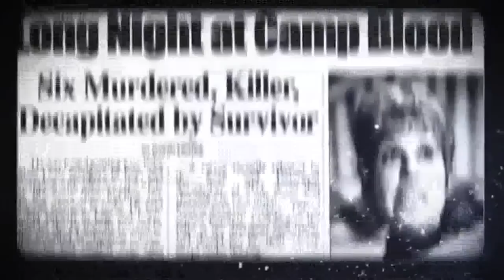Mandy (2018) movie review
Mandy Nicolas Cage stars in Panos Cosmatos' psychedelic, Doom laden, heavy metal revenge fantasy.